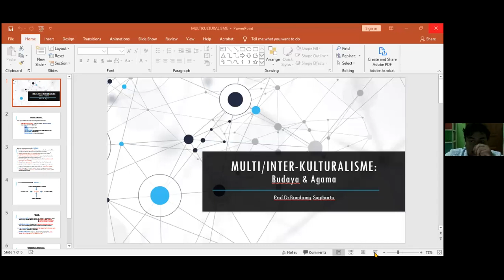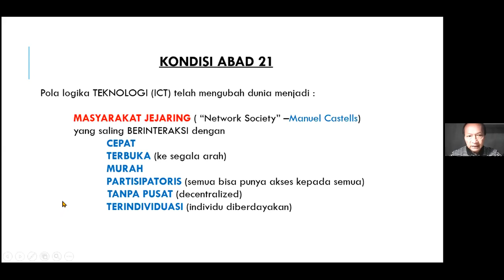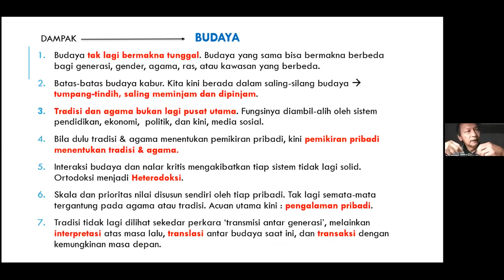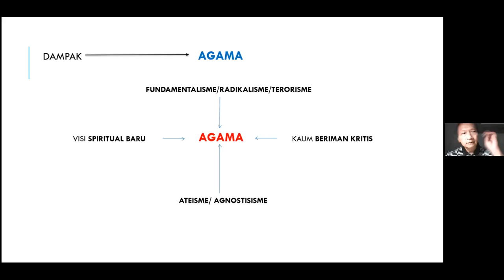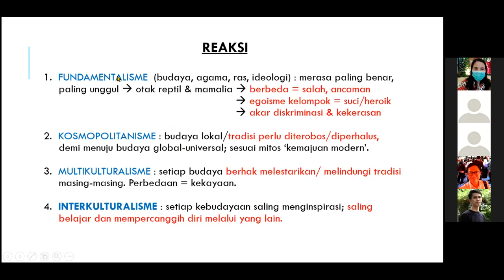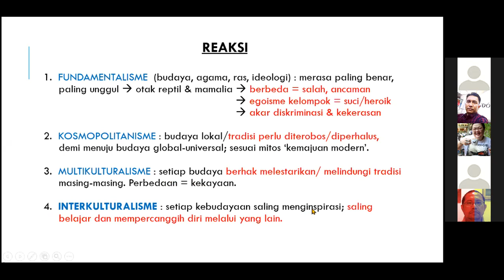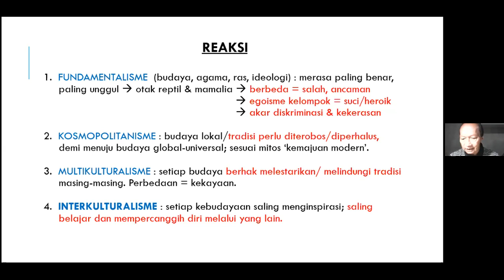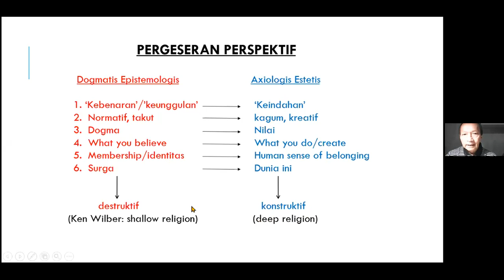MULTIKULTURALISME: Budaya & Agama (Prof. Dr. Bambang Sugiharto)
PSC 17 November 2021